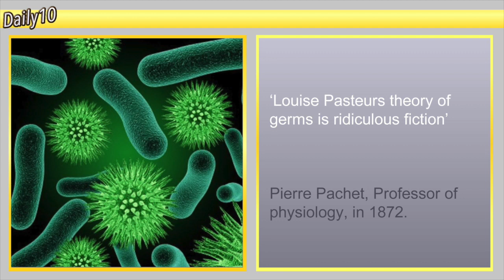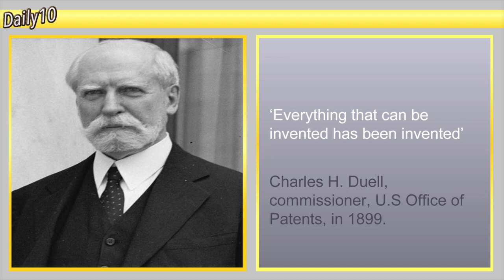Daily 10's Stupid Things People Have Said Compilation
Stupid Things People Have Said